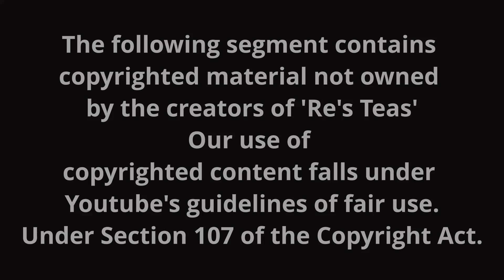Should I take the Vaccine ?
Aye allyuh, welcome to Re’s Teas where we have conversations that matter with people who care.  Join me as I connect and reconnect with new and old friends as we sip tea, spill tea and catch up on everything happening in their lives and in the world.

Today I chat with my cousin Dr Petal Elder. She is a physician currently doing her rotation in the ICU, she has a master's degree in public health and she recently took both doses of the Pfizer Covid 19 Vaccine. We chat about her decision-making process and her experience. We also discuss the skepticism surrounding the vaccine. I hope you enjoy; I hope you learn something and I hope it helps you in your own decision-making process.

Host : Reon Elder

Guest: Dr Petal Elder